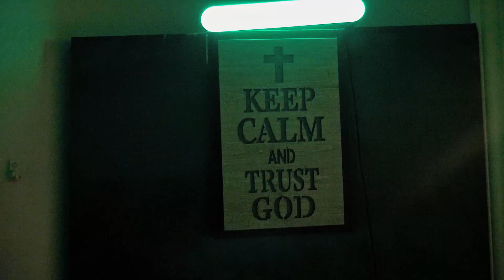G BLAZE - NO HOOK (FREESTYLE)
Filmed and Edited by LootEmpireFilms